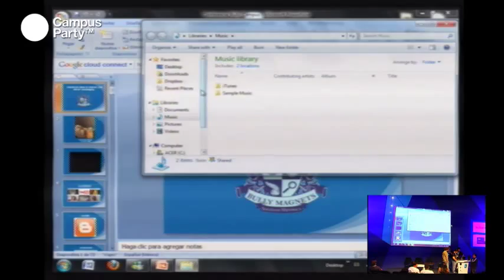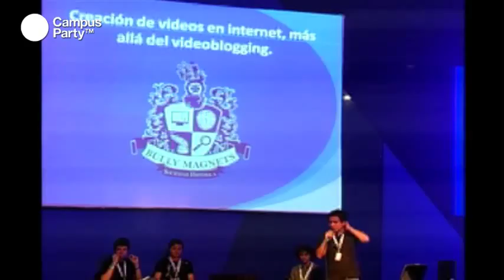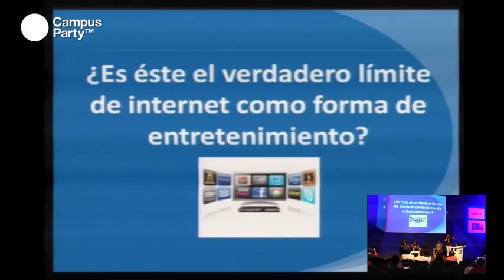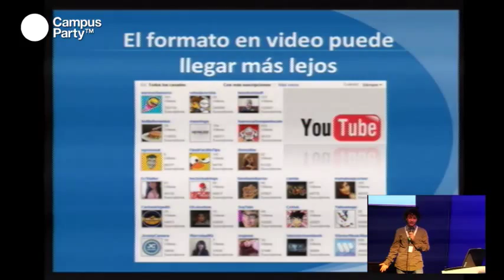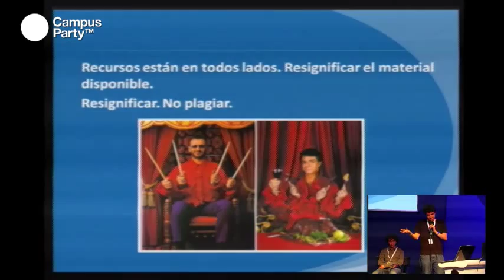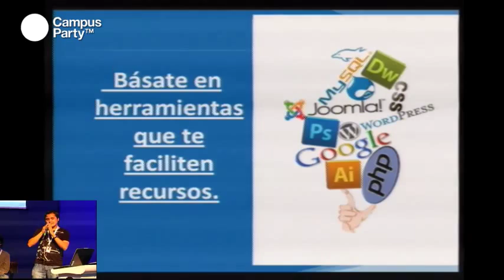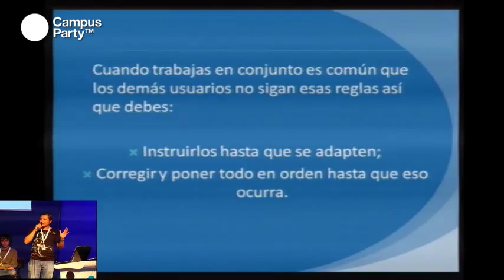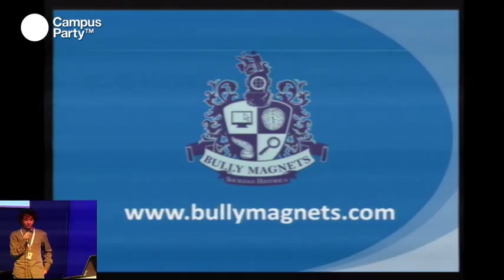CPMX3 - Creación de videos en Internet, más allá del videoblogging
Al momento de crear material audiovisual siempre hay muchas dudas, ¿Cómo debe manejarse un producto audiovisual? ¿Qué se necesita para comenzar? ¿Cómo distribuir tu material cuando tu tema parece aburrido? Afortunadamente los Bully Magnets estuvieron aquí para a resolver estas dudas y ayudarnos a evitar los errores más comunes en la red al momento de realizar producciones audiovisuales.

Conferencistas:

José Antonio Romero López
Co-fundador de Bully Magnets. Trabaja en ámbitos como la producción audiovisual, el periodismo y la comunicación organizacional. Egresado de la carrera de Comunicación de la Facultad de Ciencias Políticas y Sociales de la UNAM. Ha colaborado en proyectos de difusión cultural y de divulgación científica con instituciones educativas y museos. Ganador del Premio Nacional de Producción Radiofónica para Jóvenes 2009 y el Concurso Más que palabras de Fundación Televisa. Interesado en la cultura digital y proyectos de innovación tecnológica.

Andrés Alba Bajatta
Andrés Alba es miembro fundador del grupo bullymagnets para el que contribuye como productor audiovisual, animador, editor e ilustrador. Miembro del equipo ganador del Premio Nacional de producción radiofónica 2009 organizado por el FONCA. Ha colaborado en diversos proyectos de investigación en ciencias sociales en la Universidad Nacional Autónoma de México. Cuenta con varios reconocimientos en creación literaria.

Enrique López de Santiago
Co-fundador de Bully Magnets. Periodista, geek, gamer y productor audiovisual. Ha participado como comunicador digital para instituciones de gobierno y empresas particulares. Ganador del Premio Nacional de Producción Radiofónica para Jóvenes Creadores en 2009, emprendedor de tiempo completo interesado en la cultura digital, ocio, entretenimiento y proyectos de innovación tecnológica. También es investigador dedicado a la web semántica y la alta especialización en la web.

Luis Felipe Ángeles
Co-fundador de Bully Magnets. Luis Felipe Ángeles Escudero estudió la carrera de ciencias de la comunicación en la Universidad nacional autónoma de México, en la Facultad de ciencias políticas y sociales. Especializado en el área de producción audiovisual, ha participado en la creación de doce contenidos originales dentro del sitio Es también un artista gráfico interesado en exponer arte urbano, particularmente en la forma de esténciles.